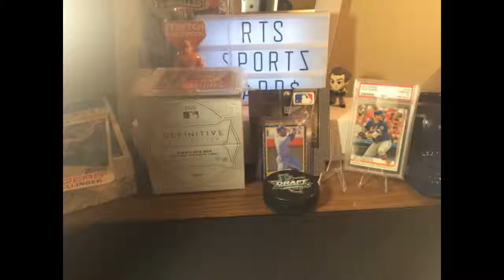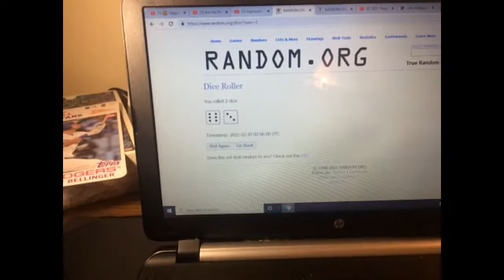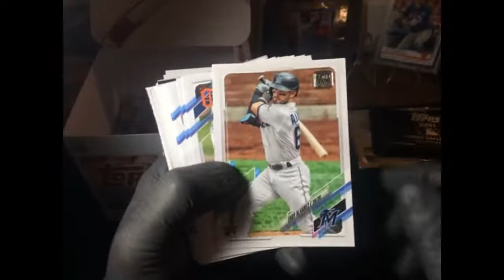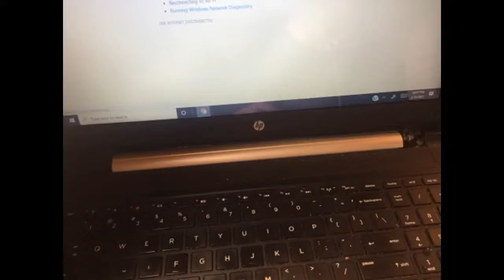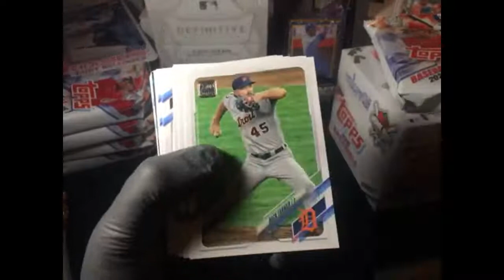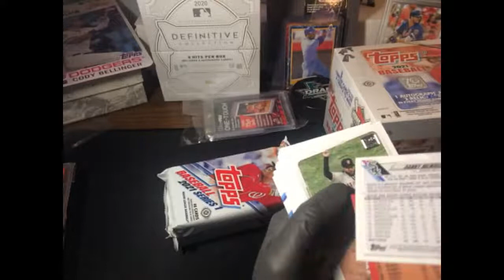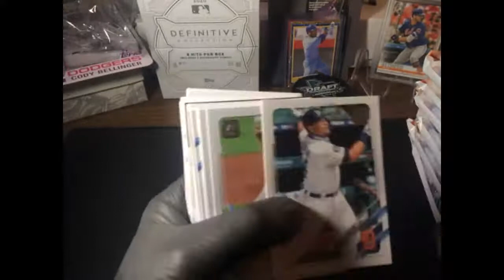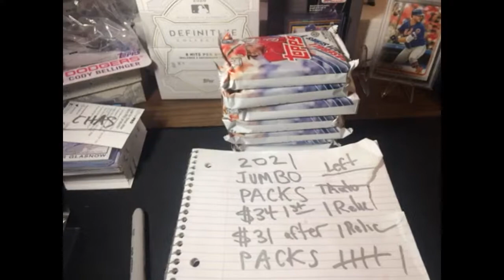2021 Topps Jumbo Hobby Box Break #3 .1